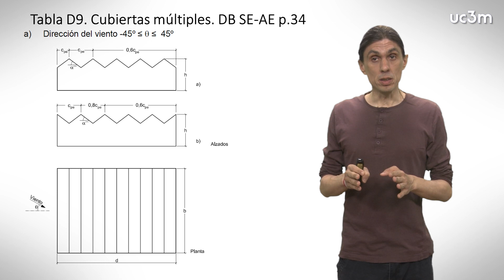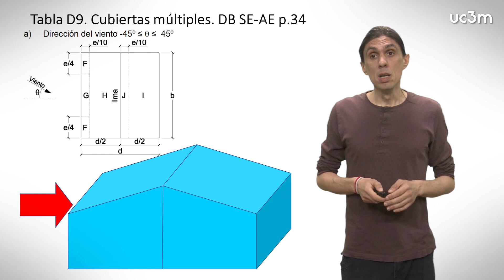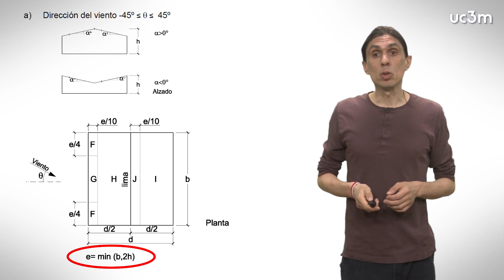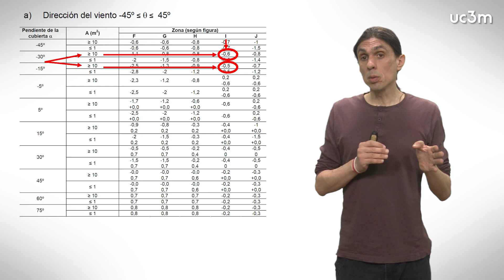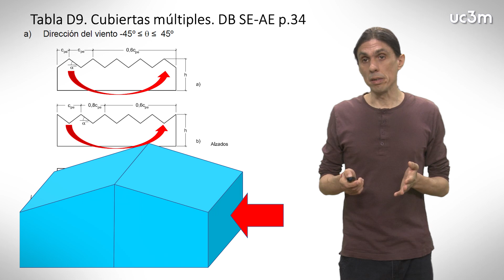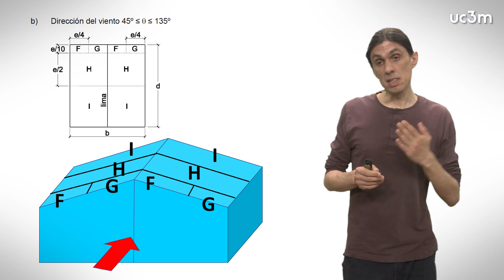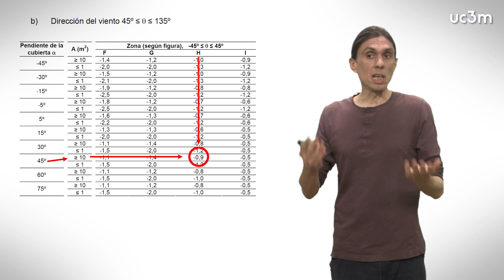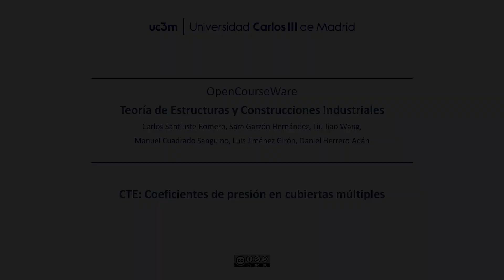2.12 Coeficientes de presión en cubiertas múltiples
Teoría de Estructuras y Construcciones Industriales. Tema 2: Acciones en Edificación. Docente: Carlos Santiuste Romero.